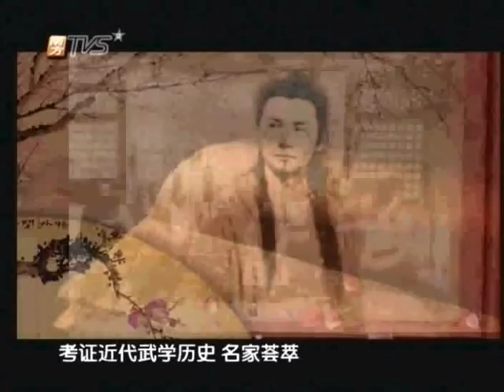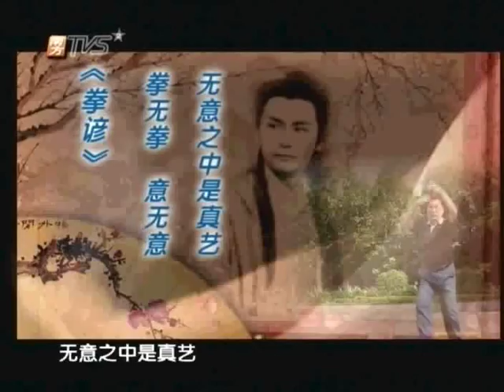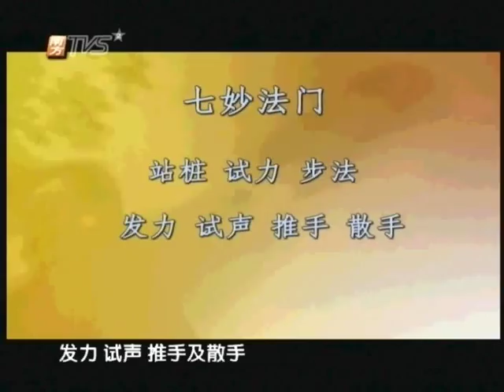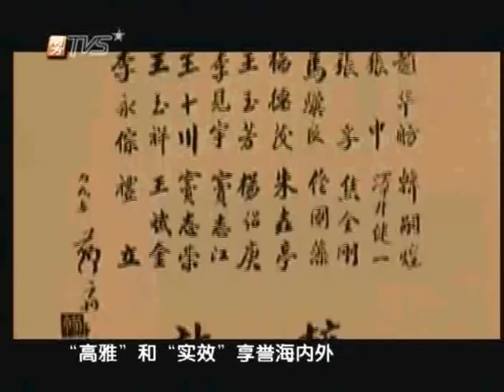Yiquan, the Seven Miracle Approaches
In ancient times, practicing kongfu was often likened as hanging pictures on the wall, mopping the lawn, joking, or kissing. Actually, kongfu is an art of attack or defense called Jiji. For kongfu masters, its simple and artistic, but for common people, practicing kongfu means injuries, endurance, willpower and conquer.